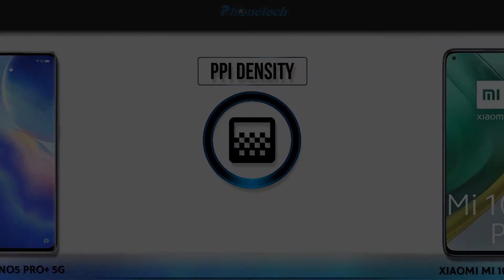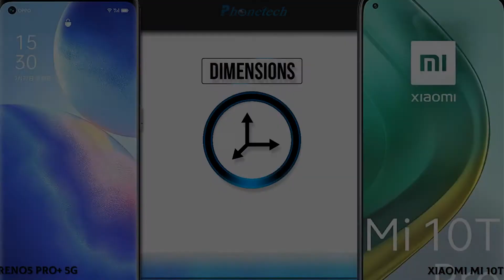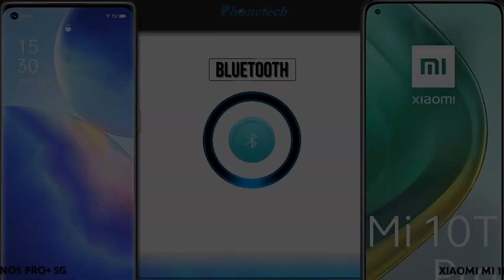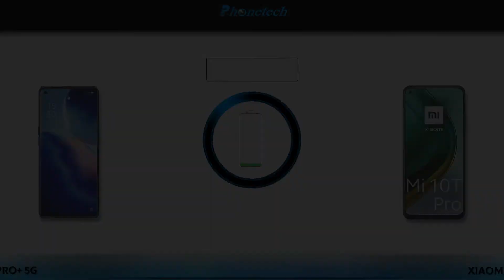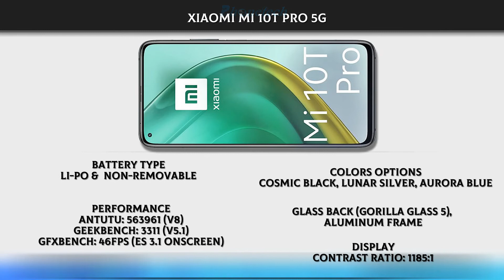Oppo Reno5 Pro+ 5G Vs Xiaomi Mi 10T Pro 5G